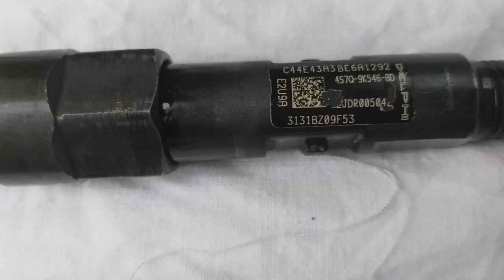❗УВАГА❗Форсунки, которые имеют разные распылители❗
Ты едешь на подъём, или на обгон и тут бац, - спиралька, пропала тяга, заглох, принял вправо, выключил зажигание, снова запустил и снова все ок, но не долго...
Пишите в комментариях, мы знаем решение проблемы!

EJDR00502Z
EJDR00504Z
Ставьте родные запчасти!!

Ты едешь на подъём, или на обгон и тут бац, - спиралька, пропала тяга, заглох, принял вправо, выключил зажигание, снова запустил и снова все ок, но не на долго... Звоните, мы знаем решение проблемы!

Всегда ставьте только оригинальные запчасти для Common Rail Delphi: топливный фильтр, ремкомплекты форсунок, ремкомплекты тнвд и т.д. Из опыта аналоги, китай, италия здесь НЕ работают должным образом, даже на стенде покажет все чётко налив, слив, а на двс будет проблема!